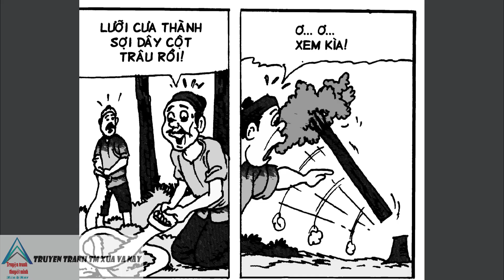Cậu Bé Rồng Tập 8 (Bản Đẹp) : Xử Tội Thần Núi @Truyen tranh TM xua va nay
👦🏻👑 Tranh và lời : Kim Khánh
👦🏻👉 Giọng đọc : Truyen tranh TM xua va nay